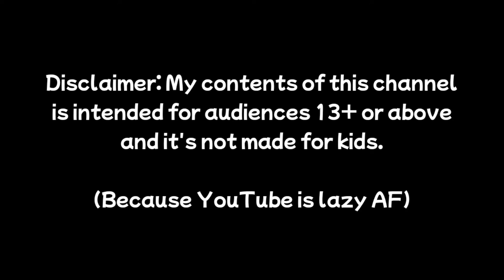Competitive players when they heard that there's a new meta driver would be like: | Beyblade Burst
Credits to Takara tomy and Coro coro for the images on the upcoming barricade lucifer leak photos.

*I want bearing mobius so bad 😫*

All the rights will belongs to Hiro Morita,BBB Project,TV Tokyo,ADK EM,Disney XD,Takara Tomy and Hasbro.